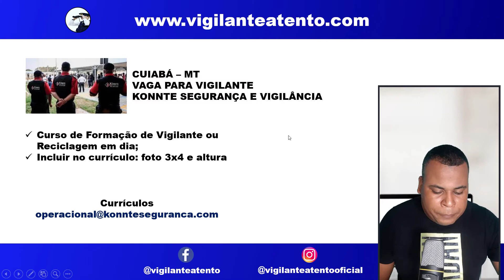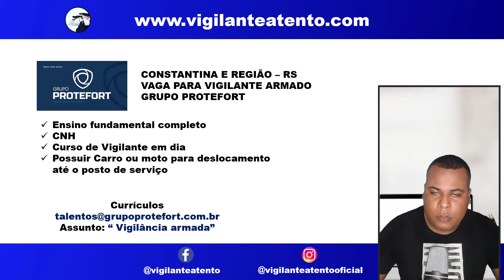👀 Você Ainda Não Viu Essas Vagas Para Vigilante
Bem vindo ao canal vigilante atento – Aqui você encontra vagas de emprego,
Notícias, Dicas, Aperfeiçoamento Profissional e Vários Assuntos Relacionados
a Segurança Privada no Brasil.
Seu Currículo de Vigilante Mais Atrativo e Estratégico
Site Vigilante Atento – Vagas Para Vigilante em Todo Brasil
[ Treinamento Gratuito] Renda Extra Para Vigilantes
Curso Supervisor de Segurança - Operacional Administrativo
Curso Técnicas em Segurança Bancárias
Curso Operador de Videomonitoramento
Curso Liderança e Técnicas Operacionais
Grupos Exclusivos de Emprego:
Marcos Oliveira, Criador do Site e Redes Socias "Vigilante Atento", Vigilante Profissional, Formado em Gestão de Segurança Privada e Empreendedor Digital

Em 2019, criou o site Vigilante Atento, um portal exclusivo de vagas de emprego da segurança privada. Seu objetivo é ajudar profissionais que buscam uma colocação ou recolocação no mercado de trabalho.

Todos os dias, pesquisa vagas de emprego ao redor Brasil e compartilha através das redes socias do vigilante atento.